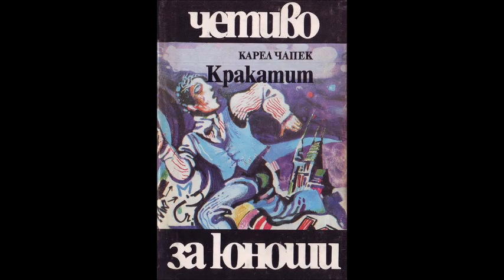Карел Чапек - Кракатит - част 2/4 (Аудио книга) Антиутопия